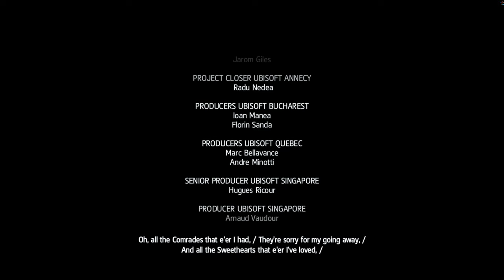Assassin's Creed IV (Black Flag) - Epilogue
As Edward, the player unravels a conspiracy between high-ranking Templars within the British and Spanish empire. Under the guise of cleaning up piracy in the Caribbean, they have used their positions to locate the Sage—later identified as Bartholomew Roberts (Oliver Milburn)—the only man that can lead them to the Observatory. It can monitor anyone anywhere in the world when provided a blood sample, which they intend to use to spy on and blackmail world leaders. Edward inadvertently becomes involved when he kills a rogue Assassin, Duncan Walpole. Seeing an opportunity for profit, Edward takes Walpole's place at a meeting of Templars in Havana, and meets Woodes Rogers (Shaun Dingwall) and Cuban Governor and Templar Grandmaster Laureano Torres (Conrad Pla). His recklessness endangers the Assassin Brotherhood, prompting him to pursue the Sage and the conspirators from the Yucatán Peninsula to Jamaica, eventually catching Roberts on the island of Príncipe off of the West African coast.